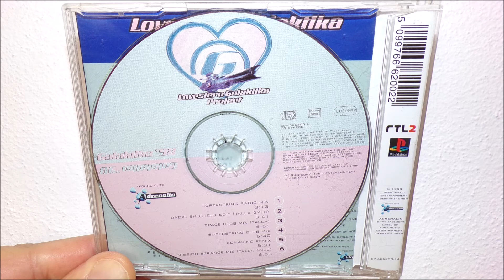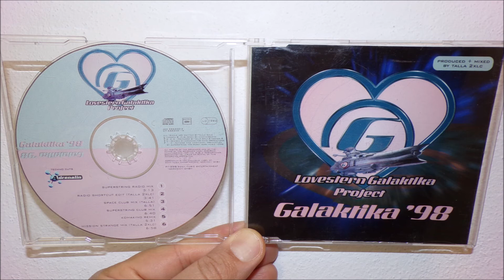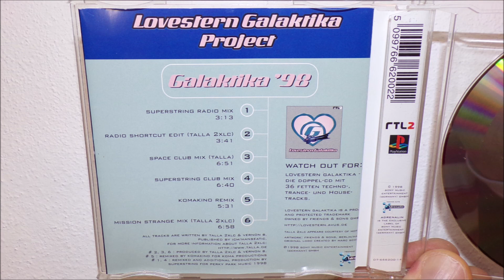Lovestern Galaktika Project - Galaktika '98 (1998 Komakino remix)